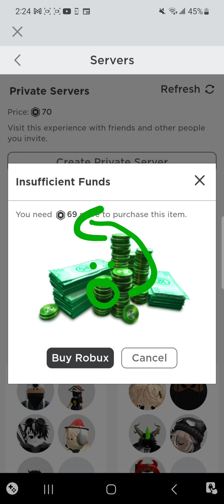October 1, 2023